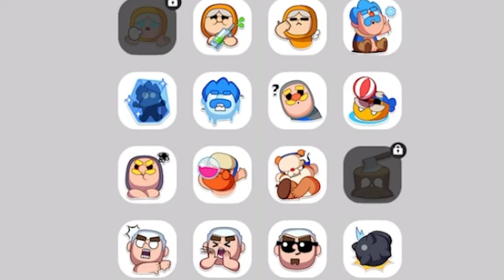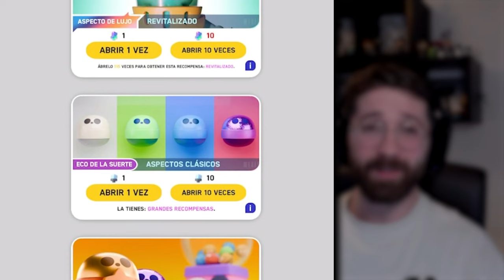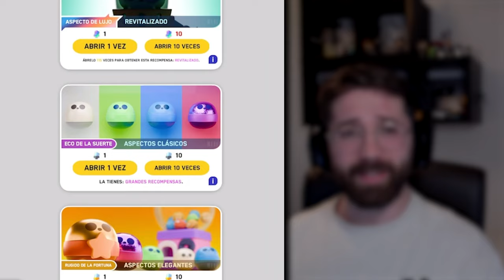GUIA COMPLETA AL 100% EN ESPAÑOL DE CLASH MINI | Todo lo que debes saber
Video guía completa de Clash mini en español para dominar Clash mini como jugar Clash mini y conocer todos sus secretos
🌟 ¡Bienvenido a Samuel Limalimon Clash Mini]! 🌟